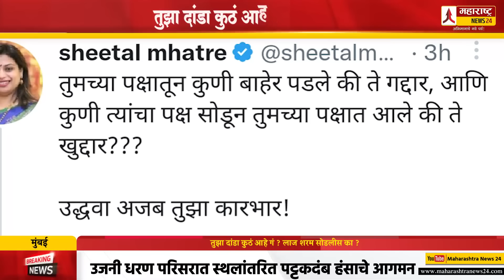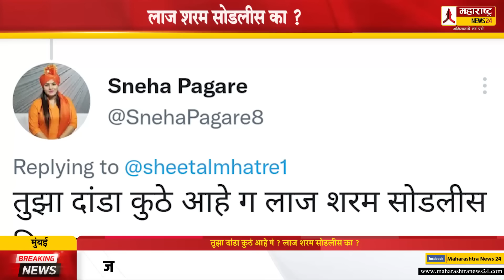तुझा दांडा कुठं आहे गं ? लाज शरम सोडलीस का ? Shivsena Sneha Pagare on Sheetal Mhatre